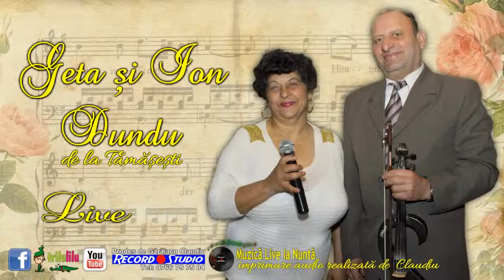Geta si Ion Dundu de la Tamasesti Gorj | Instrumentala Vioara | Muzica Lautareasca de Odinioara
PRODUCER BY :  RECORD STUDIO / LICENSING : BELIEVE MUSIC
CONTACT GARAIACU CLAUDIU | FOTO & VIDEO PRODICTION  : 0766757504
Song Available Here & Lyrics: :  in curand
Licensing : B.D.S. France